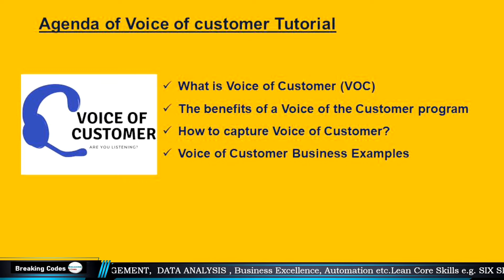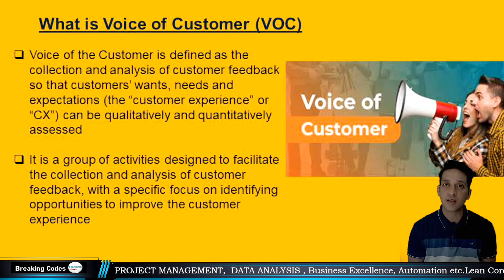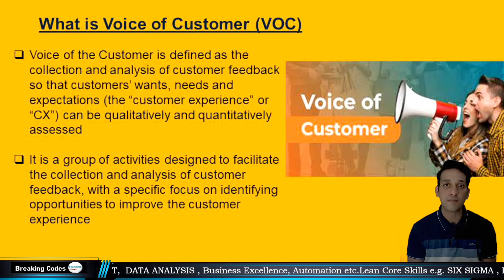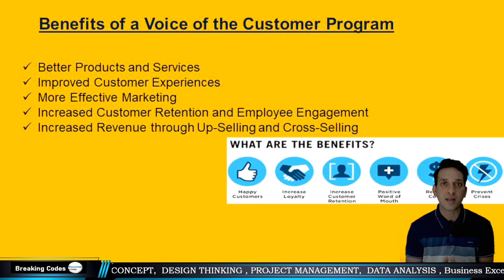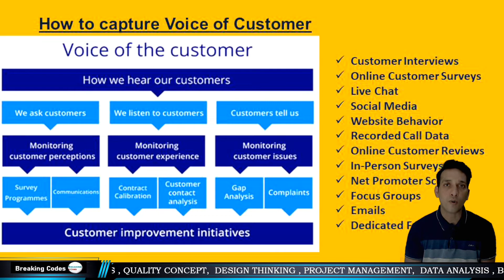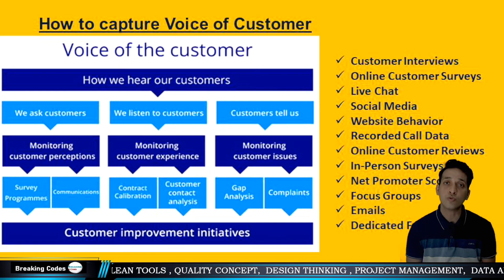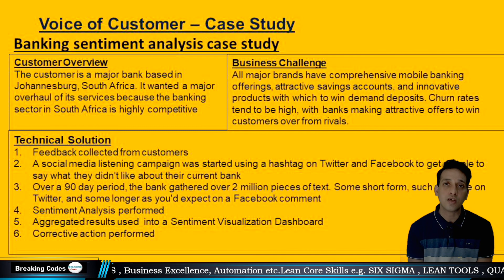Capturing Voice of customer || Know your customer needs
# customerexperience
breaking Codes focus is on assisting students and professionals across the globe to acquire the right technical and behavioral skills they need to thrive in the fast pace corporate world, big IT, MNC and Manufacturing organizations.
Every week We bring simple to understand Text and Video tutorials in English and Hindi at zero cost like Capturing Voice of customer || Know your customer needs
that provide millions of professionals and thousands of corporate training organizations the work-ready skills they need to excel in their careers and businesses.
Our practical and applied approach will not only result in understanding the corporate culture and lifetime scenarios better but will also make you prepared to manage these complex situations at work effectively
With an aim to prepare everyone for the skills of today & tomorrow, this channel is providing fully practical courses designed by industry experts and market researchers that are focused on practical learning and future skills.